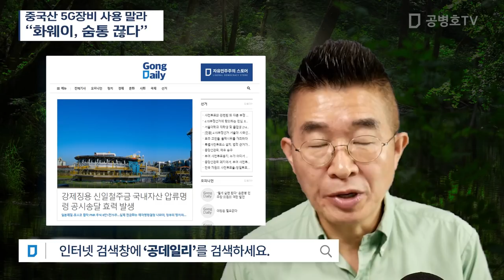중국산 5G장비 사용말라 / "화웨이, 숨통 끊다" [공병호TV]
Bitcoin : 3MTW849AkP2ftLeSK2teZHMmzLu7Z83s9U